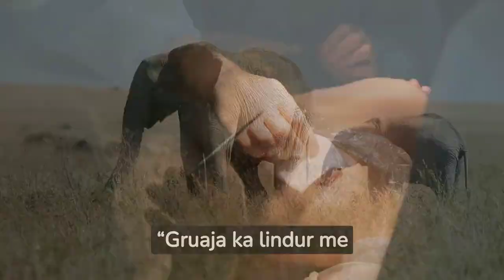27-vjeçarja sjell në jetë djalin që peshon më shumë se 6 kilogramë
27-vjeçarja sjell në jetë djalin që peshon më shumë se 6 kilogramë